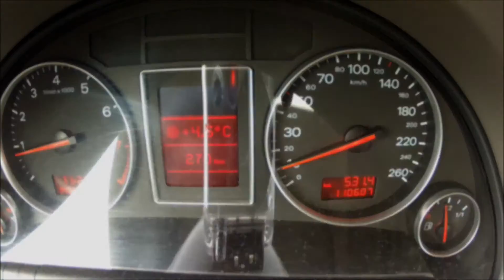Audi A4 B6 BN-Pipes exhaust (50.000km)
-This is a Audi A4 B6 8E with a 2.0l engine (131hp) and a BN-Pipes exhaust system cat.
-The video was shot with a Gopro Hero 2 with external microphone (Edutige ETM-001)

-Das ist ein Audi A4 B6 8E mit einem 2.0l Motor (131PS) und einer BN-Pipes Auspuffanlage ab Kat
- Das Video wurde mit einer GoPro Hero 2 mit einem externen Mikrofon (Edutige ETM-001) aufgenommen.